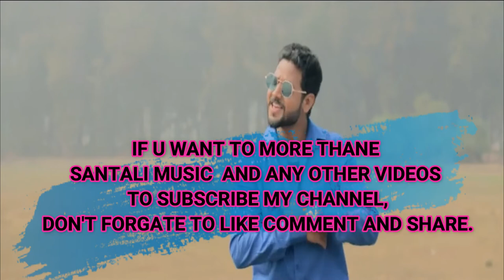DULAL JALI//BIRSHA & URMILA//NEW SANTALI MUSIC VIDEO UPDATE//BHOproduction